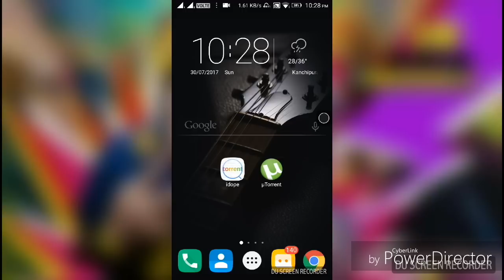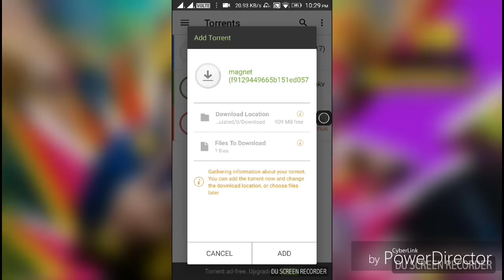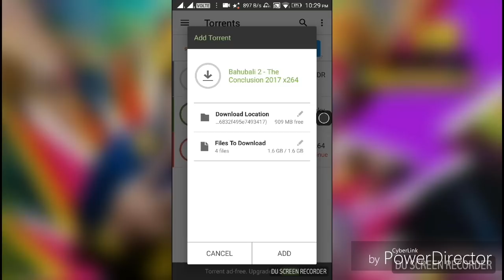புதிய திரைப்படங்களை HDயில் Download செய்ய வேண்டுமா? வீடியோவை பாருங்கள் || Mobile Tech4U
திரைப்படங்களை HDயில் Download செய்ய வேண்டுமா? idope Download